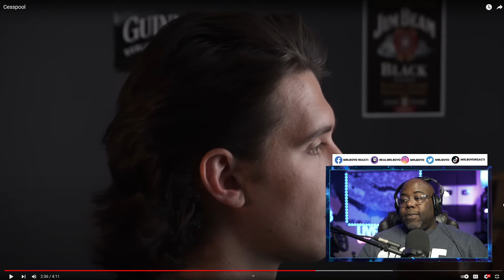Samson - Cesspool | REACTION